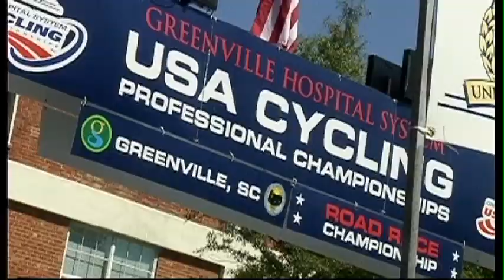USA Cycling Pro Championships 2010 - Part 5 - ROAD RACE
The USA Cycling Pro Championship Road Race in Greenville, SC, September 19, 2010.  Ben King becomes one of the youngest cyclists ever to win this race!  More than 80 riders go over Paris Mountain 4 times in this 115 mile cycling race in the foothills of South Carolina.  Greenville is home to George Hincapie, winner of the 2009 Road Race.